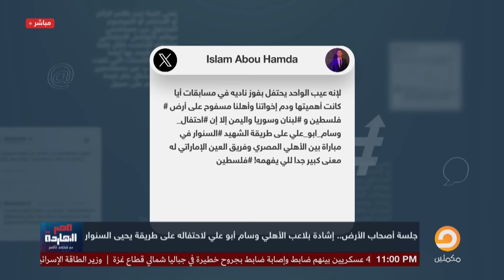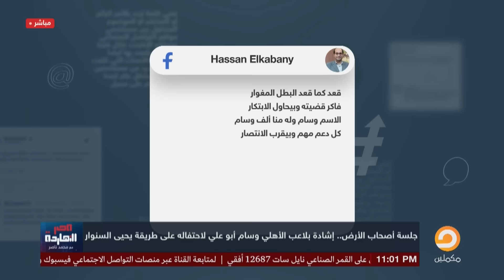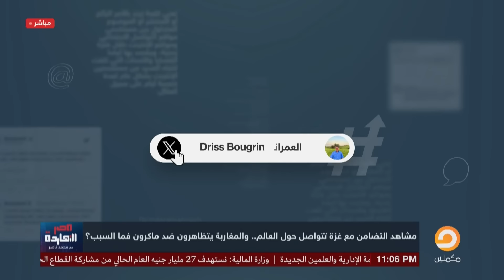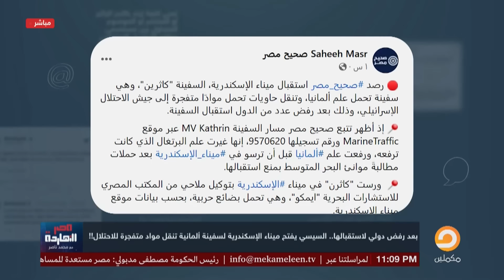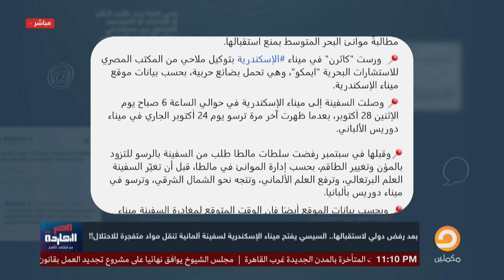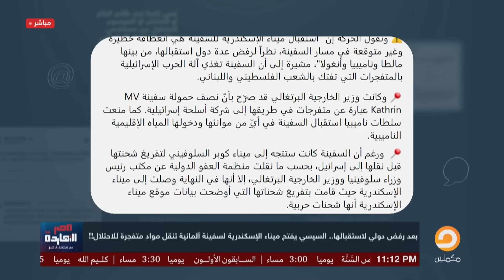ناصر: جلسة أصحاب الأرض.. وسام أبو علي يشعل السوشيال ميديا بعد احتفاله على طريقة السنـ ـوار!